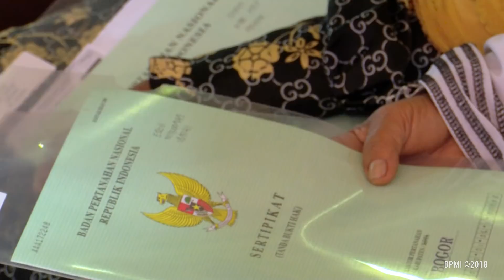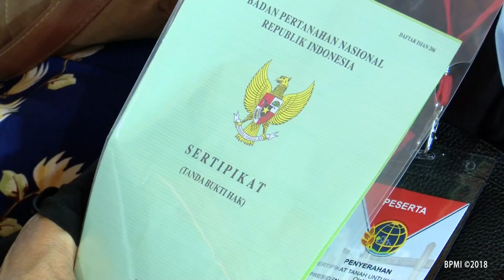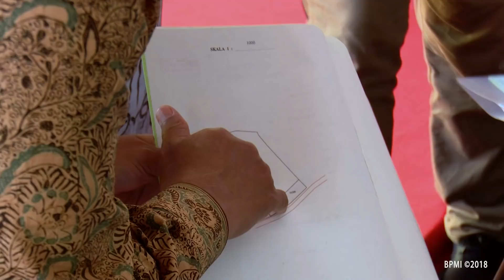Penyerahan Sertipikat Tanah Untuk Rakyat, Kabupaten Bogor, 1 Desember 2018